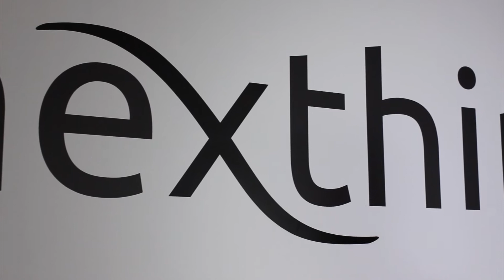Arkema cuenta su caso con el Digital Experience Employee de Nexthink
Bernardo Ramos, responsable de seguridad de Arkema, explica cómo está siendo su experiencia con la solución de Nexthink y qué fue lo que les llevó a recurrir al Digital Experience Employee.